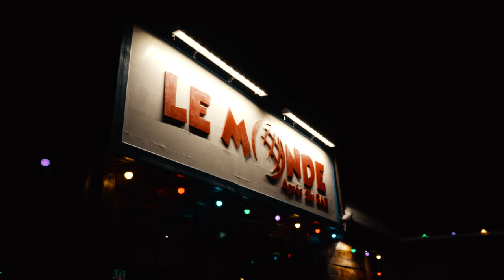Le Monde Promo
promo movie le monde 2016